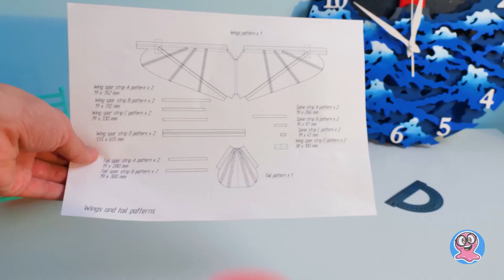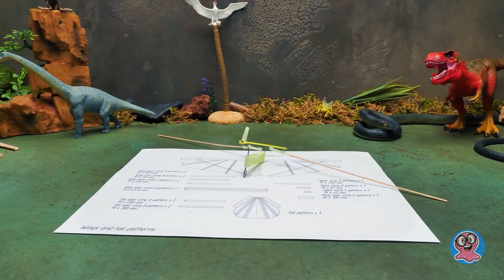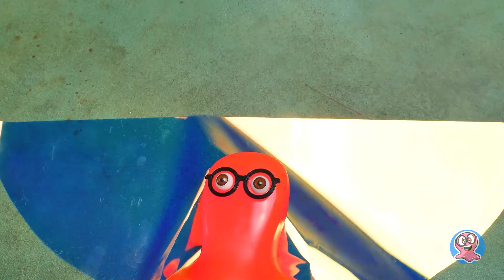วิธีการทำนกบินได้ที่เป็นประกายแวววาวพร้อมกลไก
ไงทุกคน! แซมมี่มีไอเดียอันยอดเยี่ยมอีกอย่างแล้ว! เขาอยากออกแบบเครื่องบิน แต่ใช่ ในแบบเวอร์ชั่นมินินะ พี่สุชาติเลยตัดสินใจช่วยเขาทำงานประดิษฐ์ที่แสนมหัศจรรย์นี้เช่นเคย!

เครื่องบินของเราจะมีหน้าตาเหมือนนก! ขั้นแรก เราจะประกอบส่วนโครงจากชิ้นส่วนเล็กๆ ก่อน จากนั้นก็เติมปีกไข่มุกเม็ดเป้งและเลื่อมแวววาว เพื่อที่นกของเราจะมองเห็นได้แต่ไกล! แล้วก็แน่นอน เราจะทำโดยไม่มีปีกไม่ได้! นกของเราดูสวยน่าทึ่งจริงๆ! แล้วปีกของมันก็เป็นประกายระยิบระยับใต้แสงด้วยแพทเทิร์นหลากสีด้วย! ทุกคน ไปดูขั้นตอนการทำทั้งหมดแล้วดูวิดีโอนี้จนจบเพื่อชมงานประดิษฐ์ที่น่าทึ่งของเรากันนะ